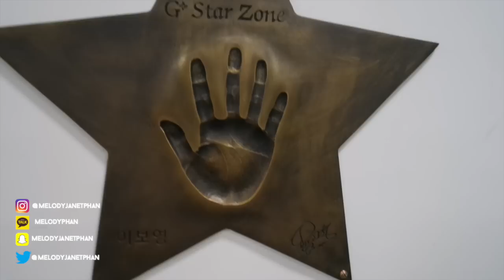Ezgi İrem ile Seul! | BÖLÜM 2 : GOT7 Cenneti, K-star Road ve Apgujeong'da Ünlü Görmek!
➳istediğiniz video varsa lütfen aşağıya yorum olarak atın! ❤

T W I T T E R ➳ melodyjanetphan
S N A P C H A T ➳ melodyjanetphan
I N S T A G R A M ➳ melodyjanetphan
K A K A O T A L K ➳ melodyphan

➳ obeythekorean.net sitesi alışverişlerinizde %10 indirim kazanmak için ödeme yaparken hediye çeki kısmında "KPOPDUNYASI" kodunu kullanabilirsiniz!

➳ kapıda ödemeli k-pop ürünleri için kpopdunyasi.com sitesini ziyaret edin! benden onaylı~

➳kullanılan kamera : Canon EOS 1100D

➳edit programı : Apple Final Cut Pro X

➳ merhaba! ben ezgi irem. kanalıma hoşgeldiniz. 17 yaşındayım ve adana'da yaşıyorum. kahve içmeyi ve geometri çözmeyi ayrıca çok severim. kanalımda genel olarak kore ve k-pop üzerine videolar yapıyorum; koyu bir a.r.m.y.'yim! fakat bunları sevmiyorsanız da kanalımı kesinlikle takip edebilirsiniz çünkü tamamen rastgele şeyler hakkında konuştuğum videolarım, vloglarım, canlı yayınlarım ve makyaj videolarım da gerçekten eğlencelidir.